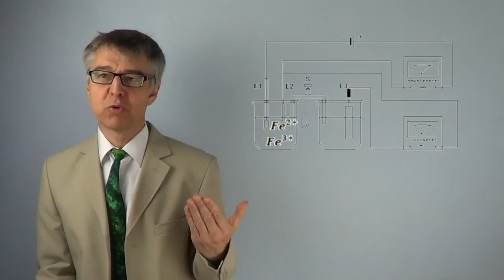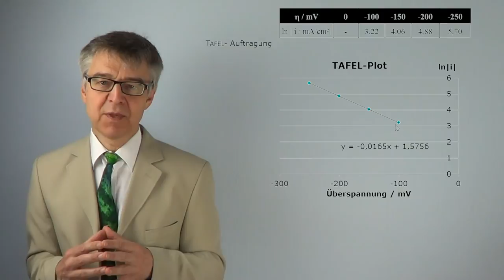PCÜ49 Durchtrittsüberspannung nach Butler-Volmer und Ermittlung der Austauschstromdichte nach Tafel